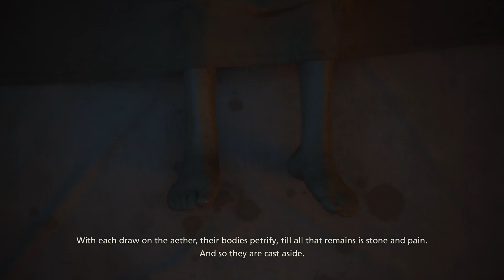FINAL FANTASY XVI | The Sadness is Eternal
FF16 Have any questions? Suggestions? Things to say? Also have a nice day :D